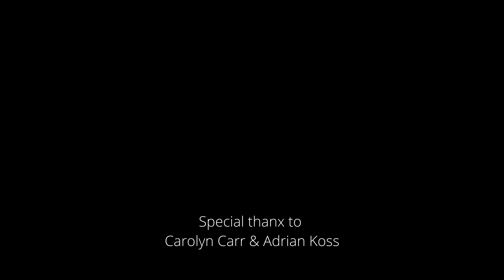12 SONGS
Full 12- song - Concert of
Carolyn Carr (violine) & Adrian Koss (guitar)  in the "mirror room"
@ Consulate General of the Republic of Poland in New York, in Manhattan,
playing during the event of
25th Anniversary Exhibition by the Polish-American Photographic Club
on Friday Evening, June 21st 2024.

All 12 songs in this film.

Also watch other films from this evening on mP channel:

* 25th ANIVERSARY EXHIBITION BY POLISH-AMERICAN PHOTOGRAPHIC CLUB IN NYC @    • SALON 2024 * POLISH-AMERICAN PHOTOGRA...

* VIOLETTA MAYA KOSS @    • VIOLETTA MAYA KOSS

* HALL OF MIRRORS @    • HALL OF MIRRORS

* MIDNIGHT @ TIMES SQUARE @    • MIDNIGHT @ TIMES SQUARE

Also watch film from the same event on mP channel from 2019:

* NYC PHOTO SHOW 2019 @    • NYC PHOTO SHOW 2019